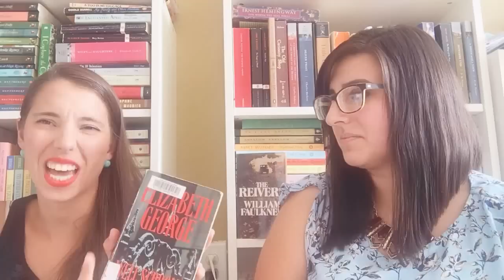Friday Reads ft. Kate Howe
We talk about what we're reading this week!